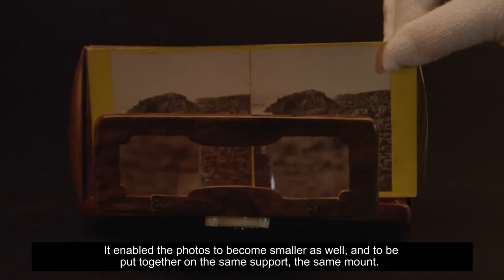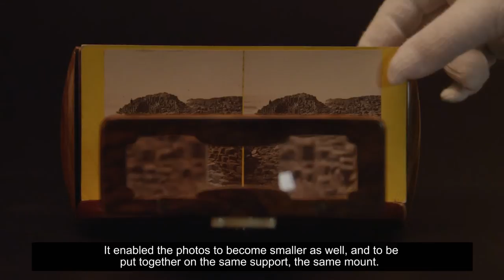Photography: A Victorian Sensation – Stereography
Denis Pellerin, photo historian, talks about the development of the lenticular stereoscope and Jules Duboscq's stereo-daguerreotypes.

You can see this film in the exhibition Photography: A Victorian Sensation, which runs at the National Museum of Scotland until 22 November 2015.